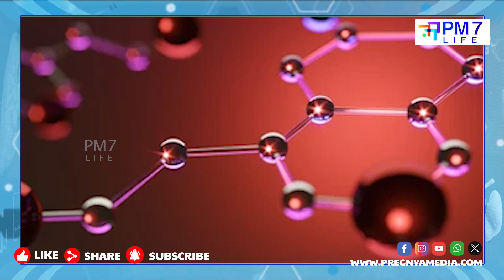ఇలా చేస్తే మైగ్రేన్ మాయం..! | Instant Relief From Migraine In Telugu | PM7 Life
మైగ్రేన్ తలనొప్పి గల కారణాలేంటి..? ఇలా చేస్తే మైగ్రేన్ మాయం..! | Instant Relief From Migraine In Telugu | PM7 Life

is what PM 7 Life is expecting in the next 12 months.

Pregnya Entertainment is a YouTube Channel and All Tollywood events and news like audio releases, press meets, success parties, exclusive interviews, and live hangouts with your favourite stars. Everything about Telugu movies like posters, motion posters, first looks, teasers, trailers, promos, songs, jukeboxes, lyric videos, spoofs, and scenes. Special attractions like Meet the Star, Celebrity Interviews, and many more.